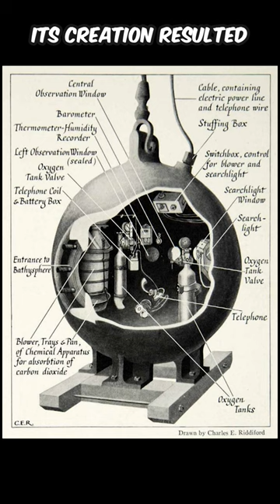World's first deep sea exploration - The Bathysphere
Description:
Deep sea exploration is a hot topic right now in the world. The Bathysphere, considered the world's first deep-sea exploration vessel, emerged during the 1930s. Its creation resulted from the collaborative efforts of American naturalist William Beebe and engineer Otis Barton.Designed to endure immense pressure, this groundbreaking invention enabled researchers to boldly descend into the ocean's depths. Within the sturdy confines of the vessel, William Beebe fearlessly embarked on daring expeditions, immersing himself in the enigmatic wonders of the sea's abyss. As of Today, the Bathysphere stands on display at the New York Aquarium in Coney Island, Brooklyn, New York.